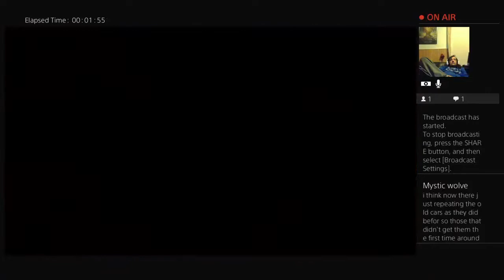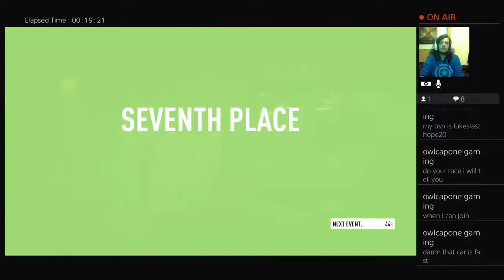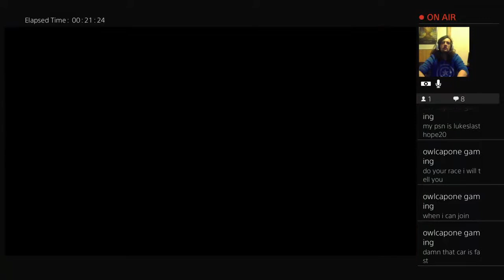Need for Speed Abandon Car BMW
In the party with Demonicsouls and Dontrunbra